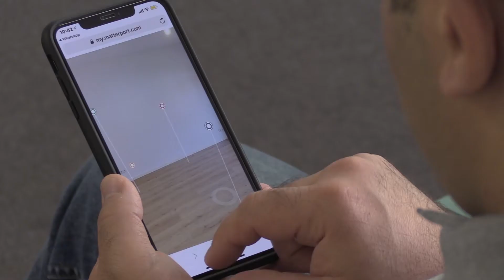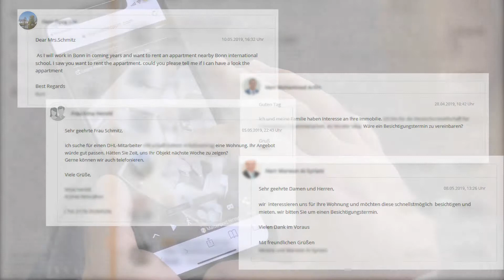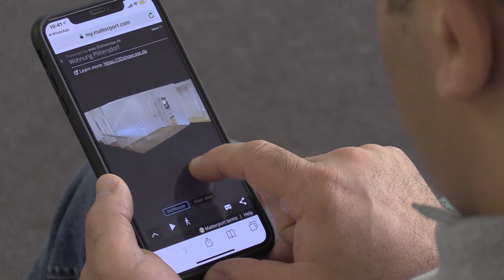3Dshowcase für Immobilienangebote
3Dshowcases als unverzichtbare Hilfe bei Verkauf oder Vermietung von Immobilien aller Art.